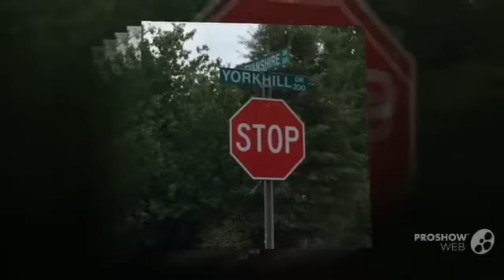Auta de Souza Food Drive